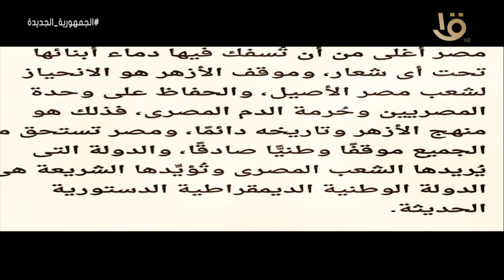حدث في أسبوع الثورة.. الثلاثاء 2 يوليو 2013